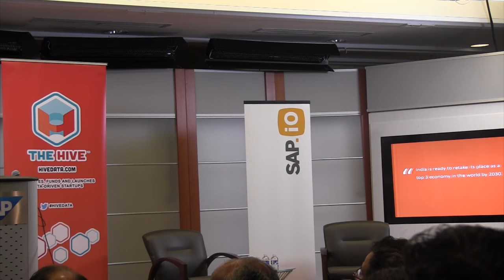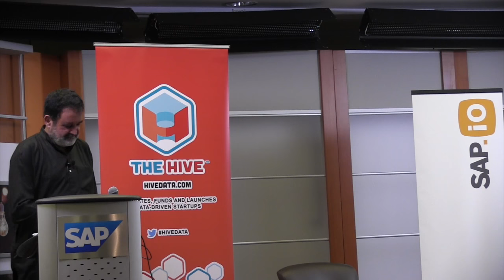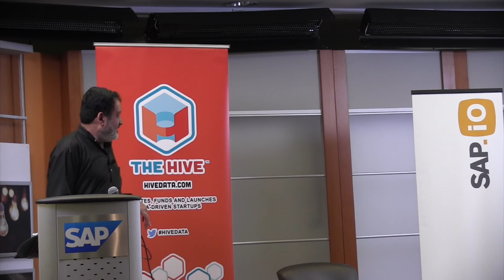Mohandas Pai: India at 2030 - How Tech Entrepreneurship Will Create A $10 Trillion Economy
Speaker: Mohandas Pai, introduced by Ram Reddy. Fireside chat led by MR Rangaswami.
This The Hive Think Tank talk is about India's growth over the next 15 years and the prominent role that entrepreneurs and startups will play in its rapid evolution.
Over the next 15 years, India's growth will be fueled by its startups. Today, there are over 20,000 startups in India that have created a value of $80 billion and employ 325,000 people. Over the next ten years, by 2025, there will be 100,000 startups in the country that would have created over $500 billion of value and employ 3.2 million people.